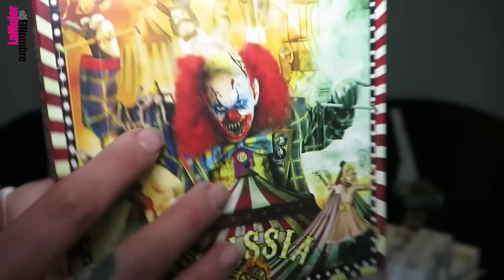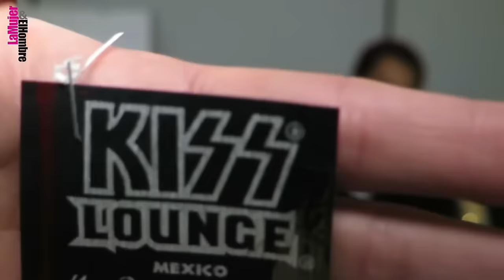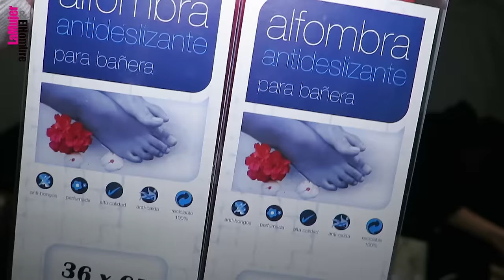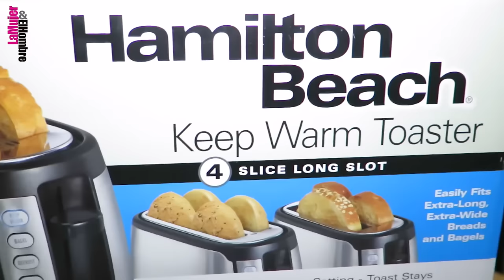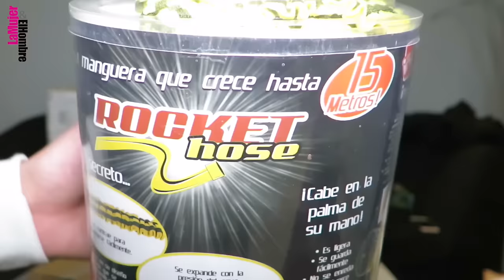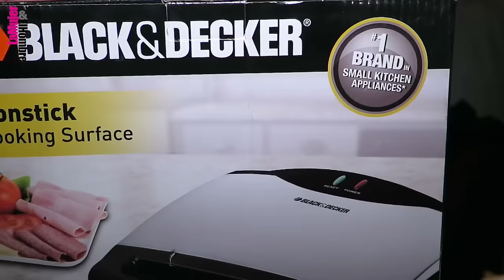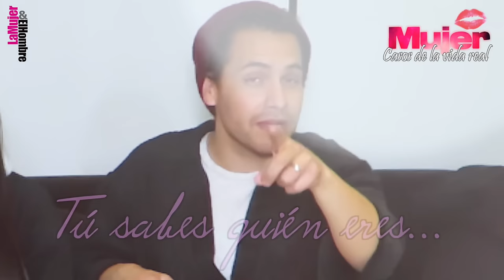VLOG 16: REGALOS DE BODA CON VOLDEMORT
Les compartimos algunos de nuestros regalos de bodas!! No podrán creer que nos regalaron!!